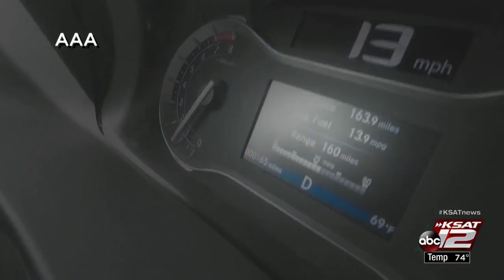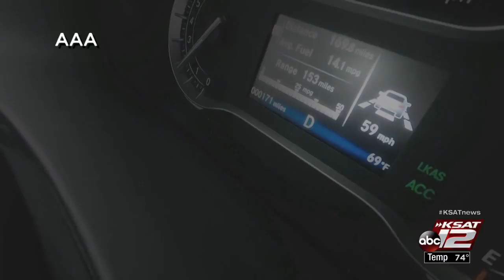Are drivers becoming too comfortable behind the wheel?